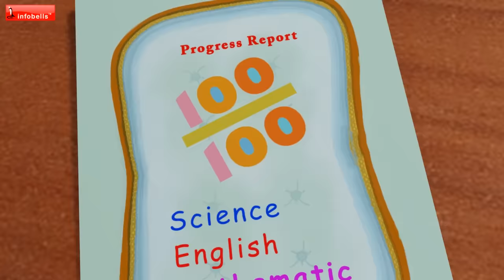Aloo Kachaloo Aur Rangmanch - Fancy Dress Competition | Hindi Rhymes for Children | Infobells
Aloo Kachaloo wants to participate in the fancy dress competition and entertain everyone. But the moment he goes on the stage, he develops stage fright. A little bit of practice makes him feel more confident.